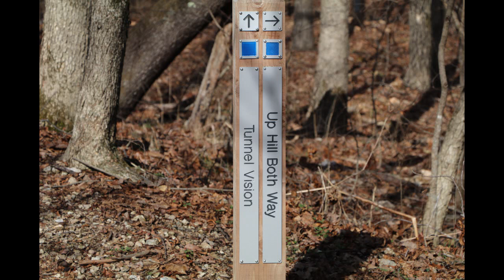Tunnel Vision Trail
A lovely day for a hike on the Tunnel Vision Trail in Bella Vista AR.